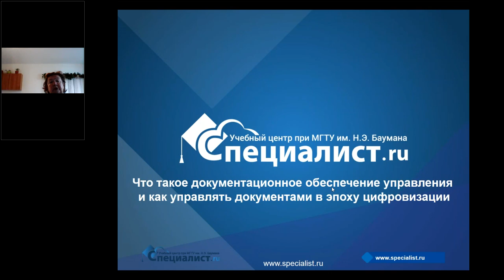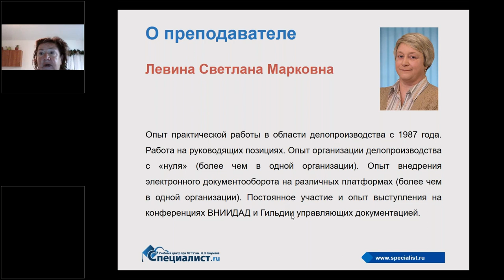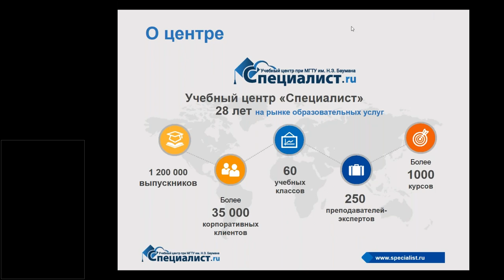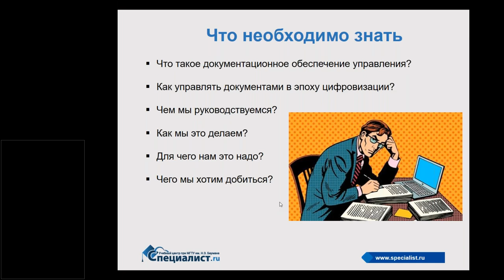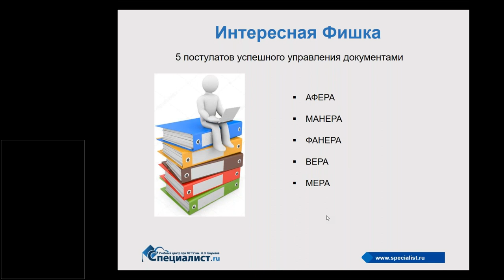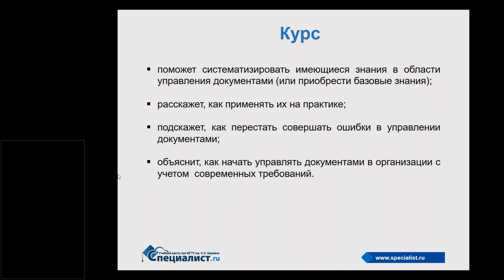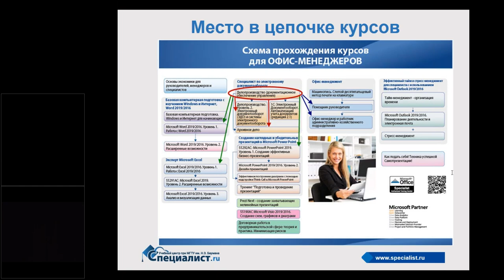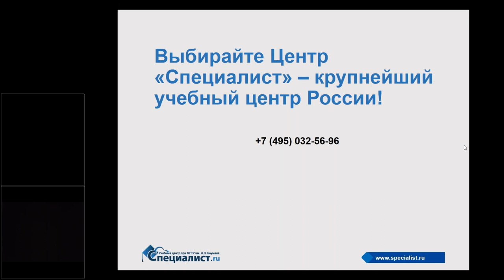Что такое документационное обеспечение управления и как управлять документами в эпоху цифровизации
Бесплатный семинар «Что такое документационное обеспечение управления и как управлять документами в эпоху цифровизации». Приглашаем всех, кто уже связан (или планирует связать себя в будущем) с делопроизводством и архивным делом — секретарей, делопроизводителей, помощников, ассистентов, архивариусов, а также их руководителей.

Давно известно, что самой важной частью функционирования любого предприятия является ведение его документов. Иными словами – делопроизводство. Специалист по делопроизводству — это важная «кадровая единица» в деятельности любой организации.

Более детально с темой делопроизводства Вы сможете ознакомиться на нашем курсе «Делопроизводство (документационное обеспечение управления)». Курс познакомит вас с самыми последними требованиями в сфере делопроизводства, а полученные знания и навыки пригодятся в любой области профессиональной деятельности.

Как расставлять приоритеты и настраивать систему управления документами в организации Вы узнаете на бесплатном семинаре одного из ведущих преподавателей центра «Специалист». Светлана Марковна Левина  — преподаватель-практик по делопроизводству и архивному делу, имеет за плечами богатейший опыт работы в сфере делопроизводства и документационного обеспечения управления, в том числе в госструктурах. Стаж по специальности — с 1987 года.